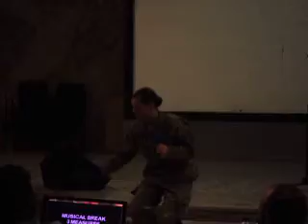Adams Singing Black Velvet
Kandahar Base hosted Operation Rising Star Vocal Competition. Week 6 consisted of three songs. My second song was Black Velvet by Alannah Myles.